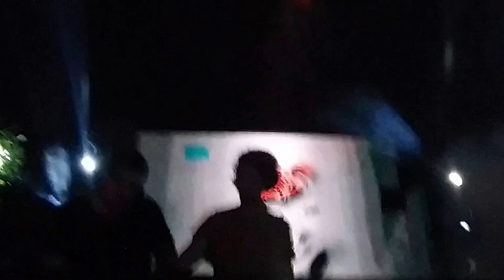Santé & Sidney Charles @ The Bow 25/02/17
Track: Sidney Charles - House is all I need